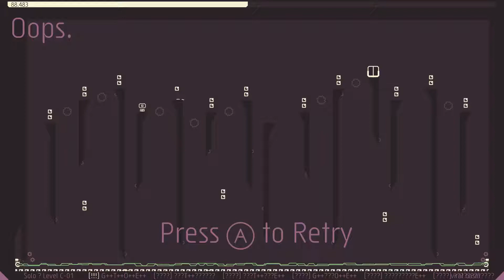N++ ?-A-07 G--T--O--E--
viral basin